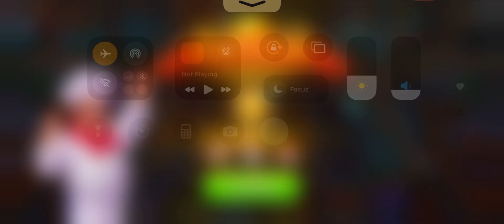Cooking Madness Level 38